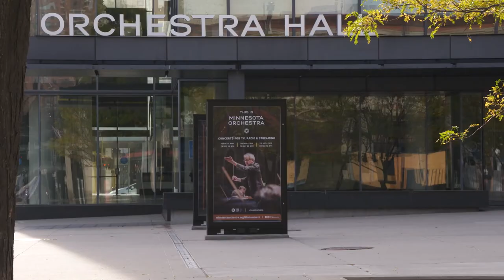Safety in the Spotlight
Researchers from the University of Minnesota conducted a series of experiments with Minnesota Orchestra wind and brass players this past summer to help us determine how to most safely bring musicians together onstage. Take a look at what they learned, and how these findings may be useful to musicians everywhere.